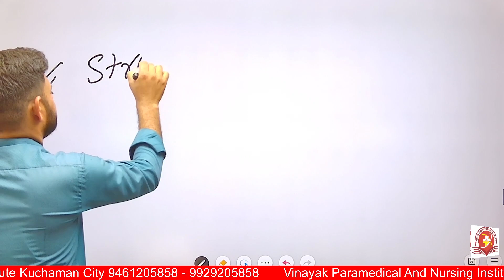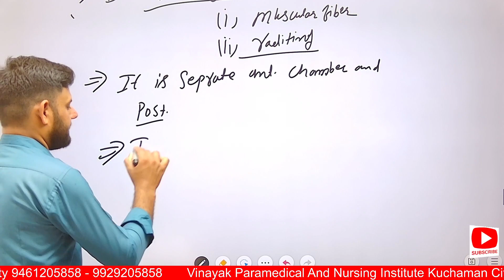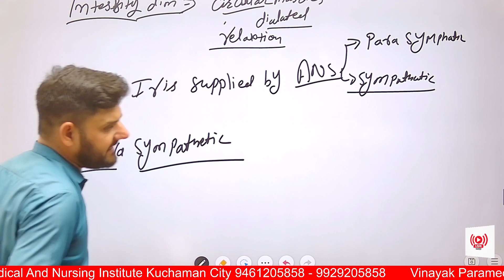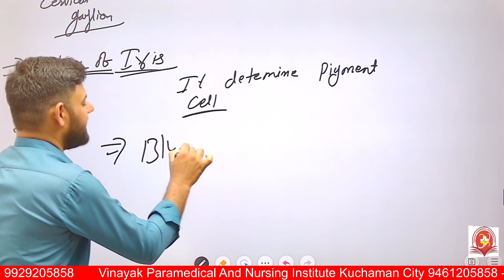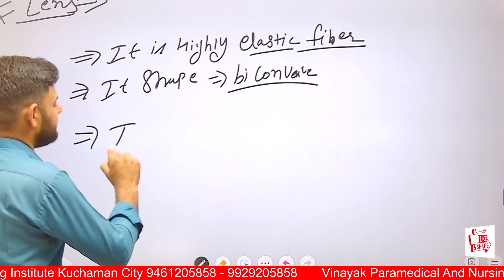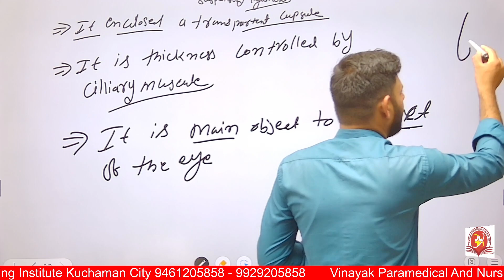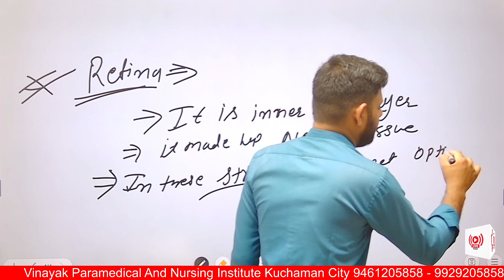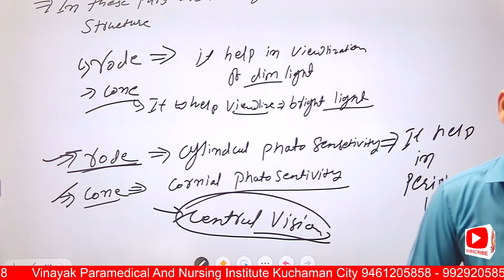Human Eye Anatomy & Physiology in Hindi | Structure | Parts | Functions | iris & lens & retina